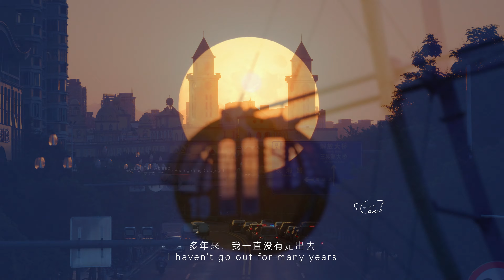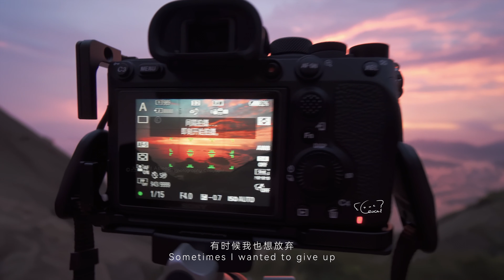Beyond the Limits - For the 5th Anniversary and My 20th Birthday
从我拿起相机开始已过去了五年，许多年间，我都是独自一人孤单前行。2019年偶然认识了许多志同道合的人。我们成组，去到更远的地方，看见更多的风景。
今天是我的20岁生日，也是我拿起相机的第五年。在这个特殊的日子，请允许我纪念这五年的路程。
*感谢 Axiba! 对文案的建议以及 ByTheWind 的翻译